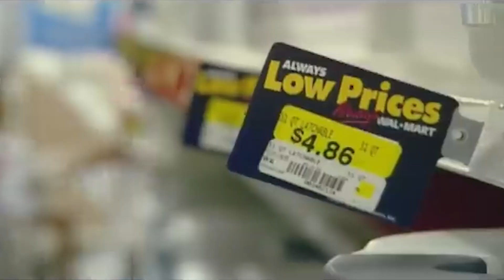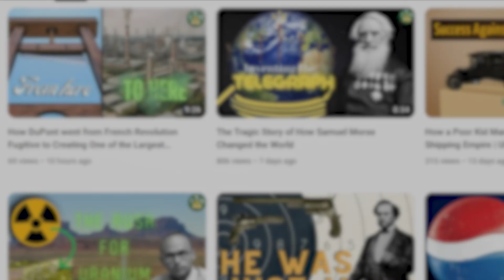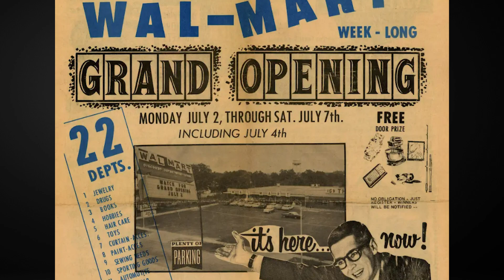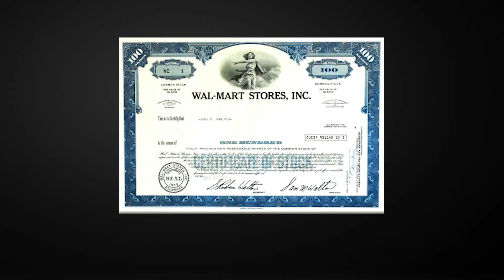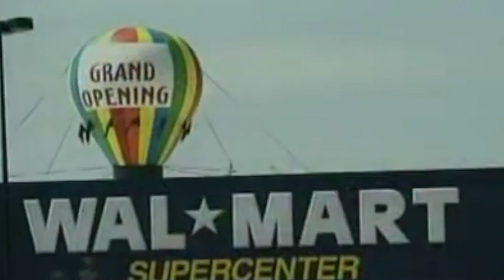The True Story Behind Walmart's Founder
Though he doesn’t have the name recognition of Rockefeller or Ford, Sam Walton was once one of the biggest names in business throughout the united States, becoming the richest man in America by 1985. Despite rocky beginnings of being drafted into the military during World War 2, being told he wasn’t cut out for retail by his boss at JCPenney, and even having his first business stolen by his landlord, Walton persisted through failure, eventually coming to create the internationally known brand Walmart. His story is one of perseverance, betrayal, and the determination to cling to the somewhat counterintuitive idea of increasing profits, by reducing profit margins.